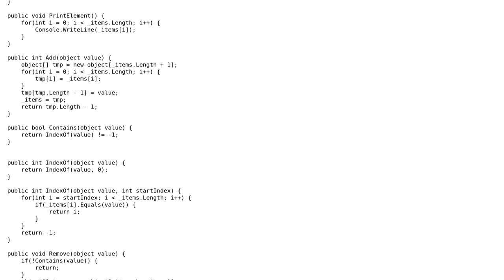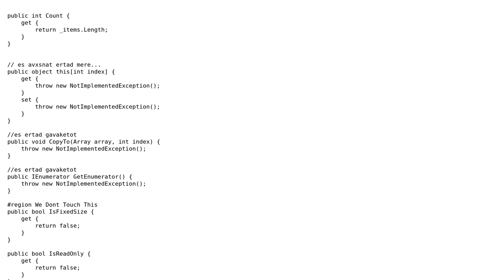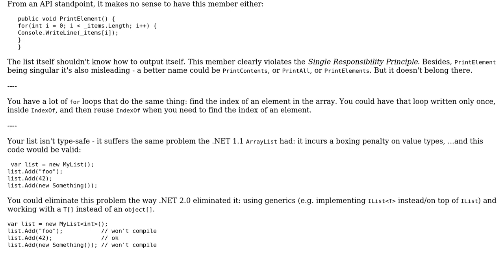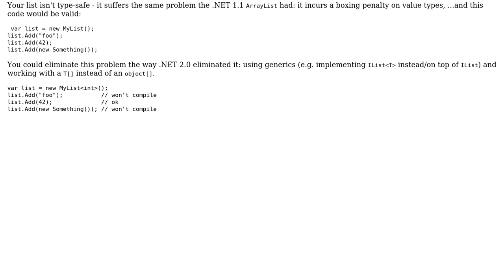Code Review: ArrayList implementation (2 Solutions!!)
Code Review: ArrayList implementation

With thanks & praise to God, and with thanks to the many people who have made this project possible! | Content (except music & images) licensed under CC BY-SA | Music | Images & others | With thanks to user user3447239 user Nikusha Kalatozi user Mathieu Guindon user Jamal and the Stack Exchange Network Trademarks are property of their respective owners. You are responsible for your own actions.